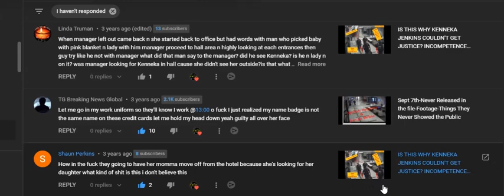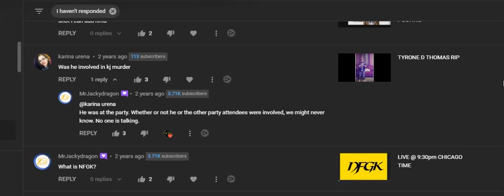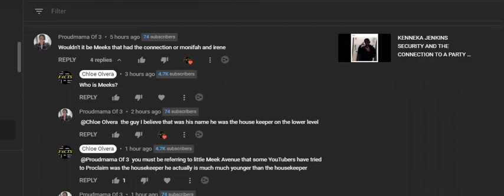I HAVE NOT IGNORED YOU ALL